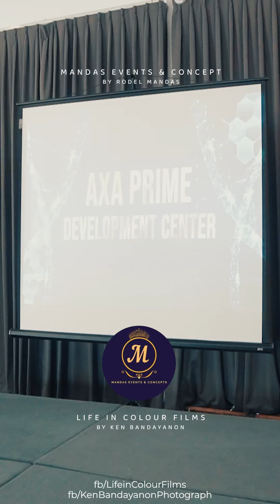AXA PRIME DEVELOPMENT CENTER | need photo/video coverage for your special events? book us now 🥰🥰🥰